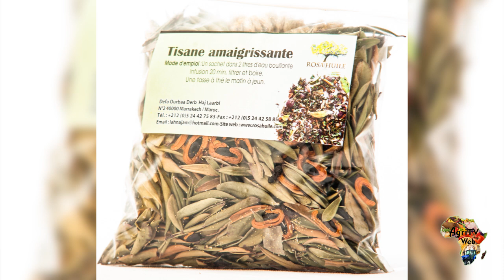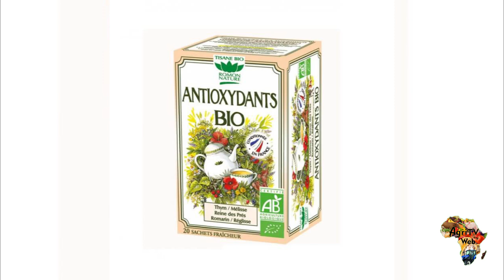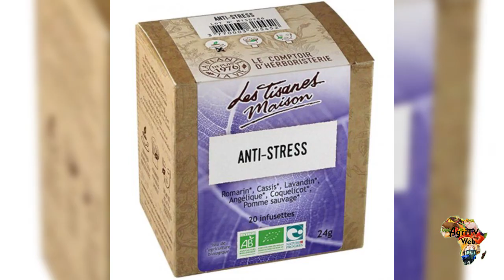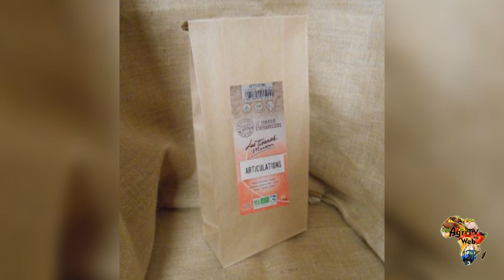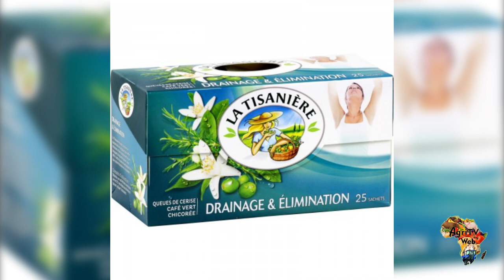Investir dans le business des tisanes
La tisane est une boisson aussi consommée que le café et le thé.
C'est une boisson aux propriétés curatives obtenue par infusion, décoction ou macération,  de plantes dans de l'eau chaude ou froide.
Plusieurs parties de la plante peuvent entrer dans la confection de tisanes ; il peut s’agir de fleurs fraîches ou séchées, de feuilles, de tiges, de racines, etc…